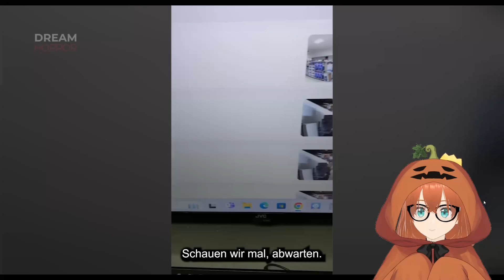(15 unheimliche Begegnungen auf Kamera/DREAM) Brauche neue Unterwäsche [Reaction]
Pünktlich zur Halloweenzeit dachte ich mir, wir könnten uns paranormale Phänomene anschauen, welche auf der Kamera festgehalten wurden.
Danach müssen wir aber eine Pyjamaparty ausrichten, okay?
Falls ihr Interesse an mehr solcher Videos habt, gebt mir bitte Bescheid :)

Das Video hat der Kanal 'Dream' hochgeladen und falls es euch gefallen sollte, schaut euch gerne seine Seite an